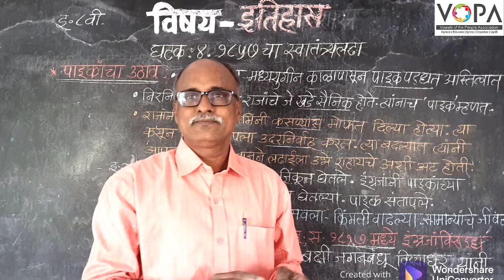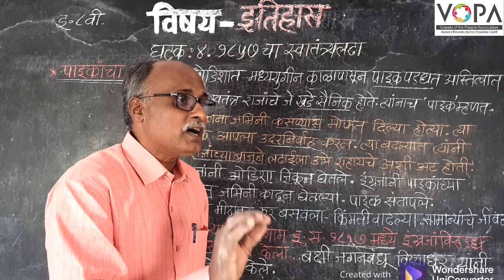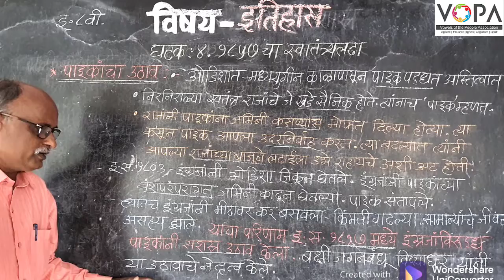८वी । इतिहास । एन. एम. एम. एस । १८५७ चा स्वातंत्र्यलढा | पाइकांचा उठाव | V-School